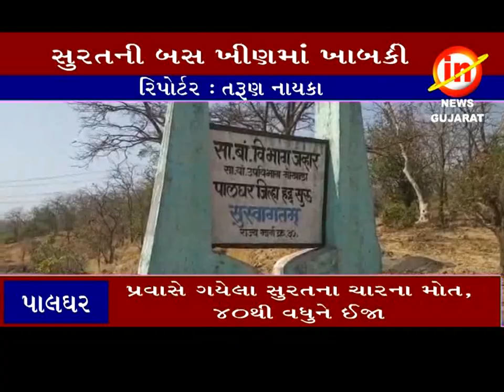પાલઘર ઃ જવાહર રોડના તોરંગણા ઘાટ પરથી લકઝરી બસ ખીણમાં ખાબકી..૪ ના મોત